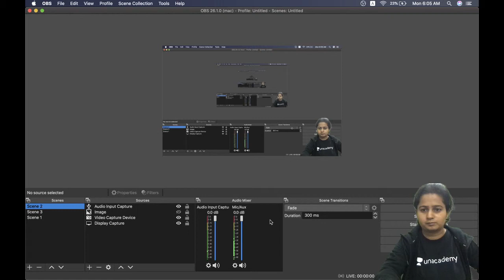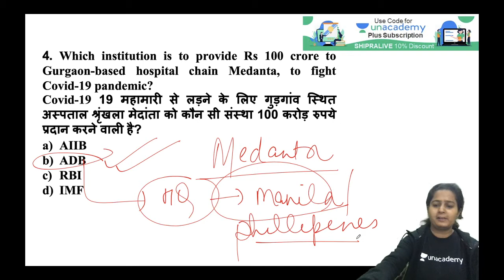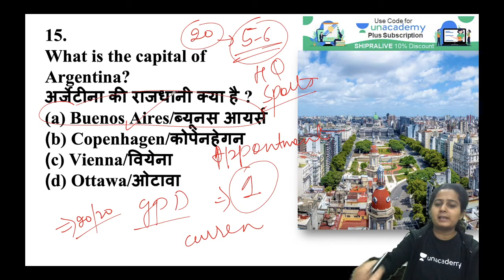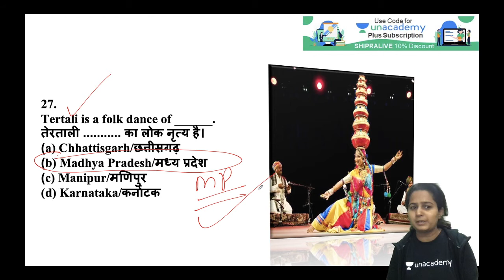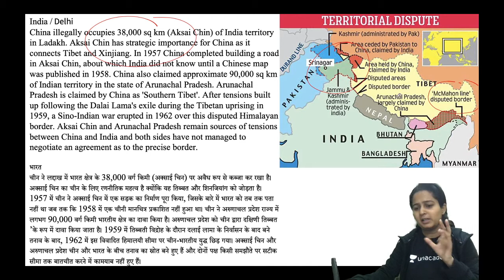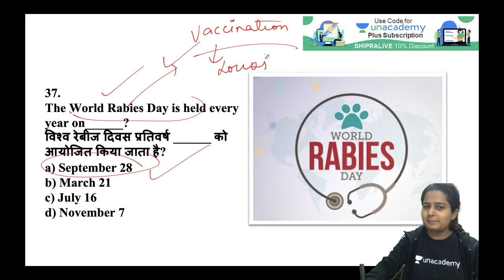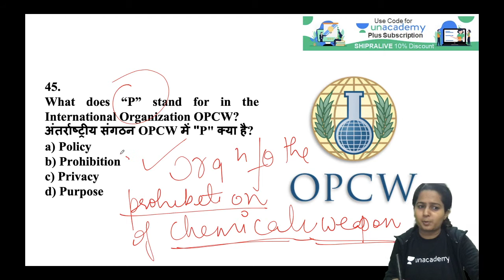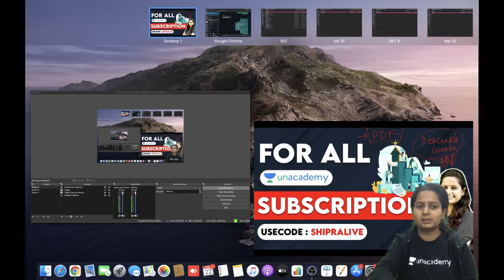6:00 AM - RRB Group D & SSC Current Affairs & Static GK by Shipra Ma'am | 50 Questions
✿ Morning Shows:
05:00 AM - Current Affairs Quiz Show by Bhunesh Sir
06:30 AM - One Word Substitution & Idioms by Harsh Sir
07:00 AM - The Hindu Editorial by Harsh Sir
08:00 AM - Current Affairs Show by Bhunesh Sir
08:40 AM - Vocabulary Show by Harsh Sir

✿ RRB NTPC 2019-20 सफलता Batch:
09:00 AM - General Awareness by Rohit Sir
09:30 AM - General Science by Neeraj Sir
10:15 AM - Reasoning by Deepak Sir
11:00 AM - Maths by Sahil Sir

✿ RRB Group D 2019-20 Selection Batch:
12:00 PM - General Science by Priya Ma'am
12:30 PM - Maths by Sahil Sir
01:00 PM - General Awareness by Bhaskar Sir
01:30 PM - Reasoning by Hitesh Sir

✿ Railway/SSC Exams Special:
06:00 AM - Current Affairs & Static GK by Shipra Ma'am
08:30 AM - GS by Shipra Ma'am
03:00 PM - GK by Praveen Sir
04:00 PM - Maths by Santosh Sir
10:00 PM - Maths by Sajjan Sir

✿ Bank Exams 2020-21:
02:00 PM - Maths y bAmit Sir
03:00 PM - Reasoning by Sachin Modi Sir
04:00 PM - Banking Awareness by Abhijeet Sir
05:00 PM - English by Narendra Sir

✿ SSC/Banking/All Exams:
05:00 PM - English by Aisha Ma'am

✿ SSC Steno/CHSL/CGL/IB 2020-21 Foundation Course:
06:00 PM - GS by Priya Ma'am
06:30 PM - Reasoning by Deepak Sir
07:00 PM - GA/Current Affairs by Bhaskar Sir
07:30 PM - English by Sandeep Kesarwani Sir
11:00 PM - Reasoning by Hitesh Sir

✿ RRB NTPC, Group D, SSC, Defence, State PSC:
08:00 PM - Science by Amrita Ma'am
07:15 PM - Reasoning by Ritika Tomar

✿ RRB NTPC 2020 Master Stroke:
9:00 PM - Maths by Rahul Deshwal

✿ SSC JE/UPPCL JE 2020-21 (Technical) Crash Course:
03:00 PM - Mechanical Engg. by Neeraj Sir
10:00 PM - Electrical Engg. by Ashish Sir
10:00 PM - Civil Engg. by Sandeep Jyani Sir

✿ All Competitive Exams:
06:00 AM - Maths by Ajay Choudhary Sir
06:30 PM - Statick GK by Ankit Gupta Sir
10:30 PM - GK by Aman Sir

1. One Subscription, Unlimited Access
2. Learn from your favorite teacher
3. Real time interaction with teacher
4. You can ask doubts in live class
5. Limited students
6. Download the videos & watch offline